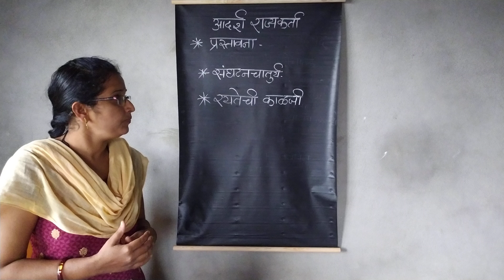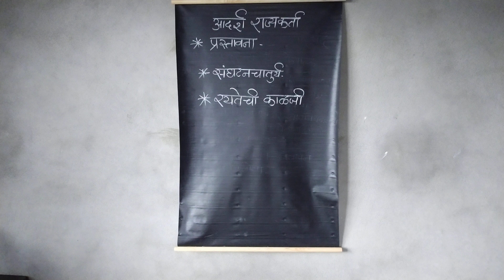इयत्ता सातवी आदर्श राज्यकर्ता.... भाग १